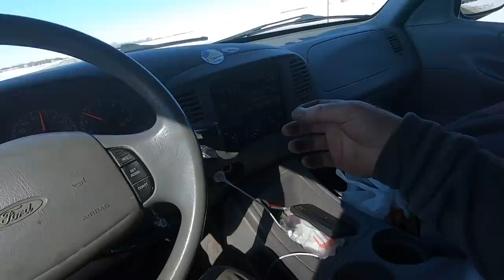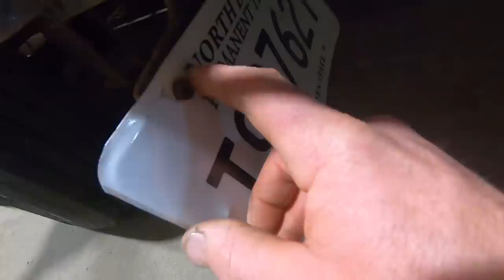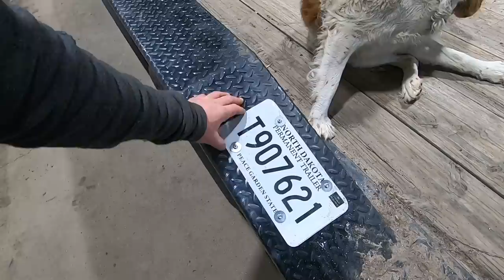Top Secret Project! AND We Officially SUCK! And So Does Winter!! Duff's Daily Shenanigans!!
We didn't have any dedicated projects to make a second channel video this week so we threw a whole bunch of little projects together that we did this week and put them all in one video. Hey, it was worth a shot! Let us know what you think!

Tools we use:
12V inline fuel pump
1/4NPT to 5/16" hose barb fitting
5/16" rubber fuel line